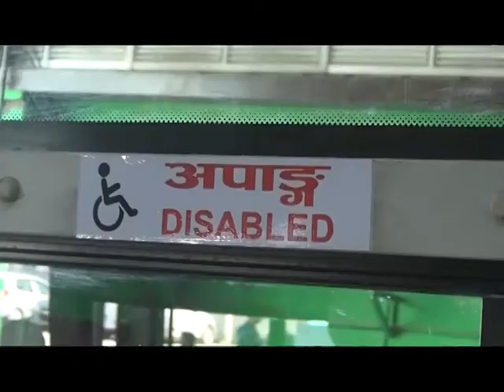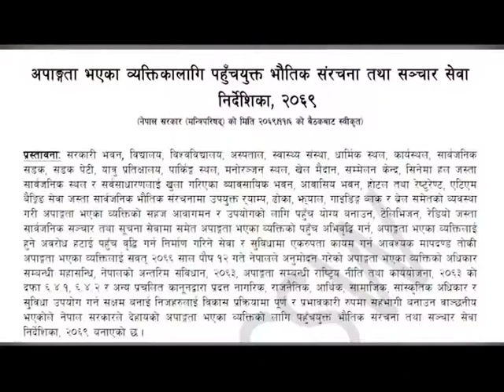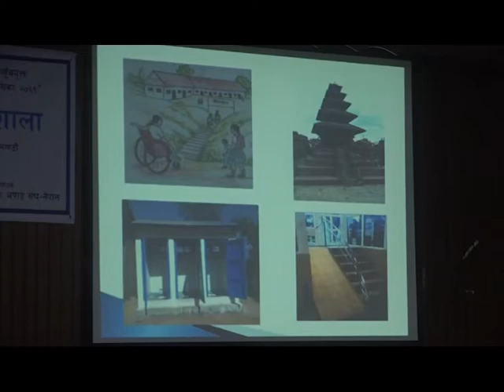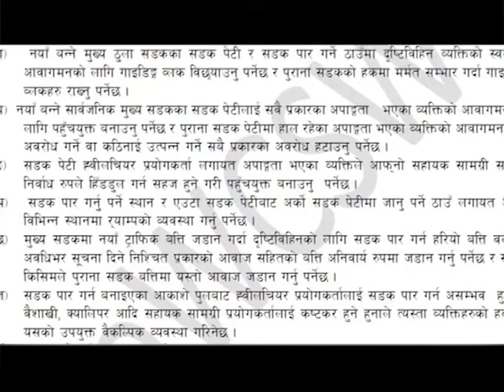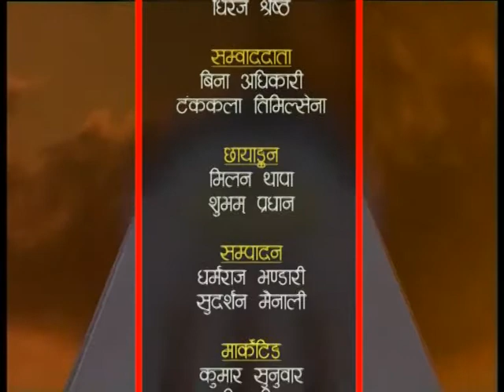HAMRO KATHMANDU 2075 Ashwin 04